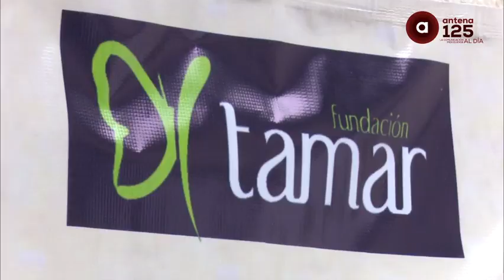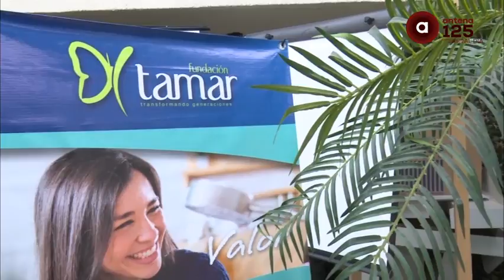"Mujer Saludable" busca el bienestar físico y emocional de mujeres mexiquenses